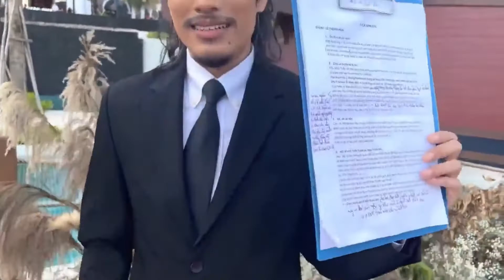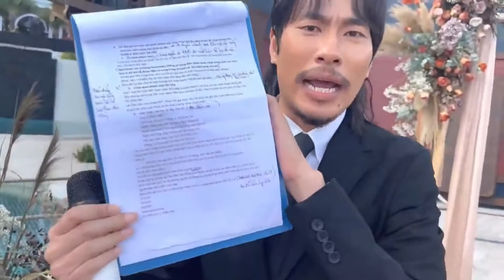Kiều Minh Tuấn hệt 'cướp biển', hé lộ cát-xê dẫn đám cưới Diệu Nhi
Hotshowbiz xin chào quý khán giả !
Hotshowbiz chuyên cập nhật những thông tin mới và hót nhất về sự kiện, giải trí, thời sự, đời sống, ... để phục vụ cho tất cả các khán giả yêu thích tin tức.

  - Cảm ơn quý khán giả rất nhiều ạ !